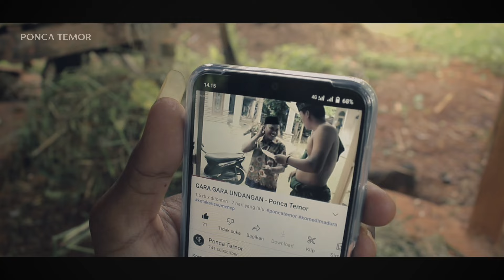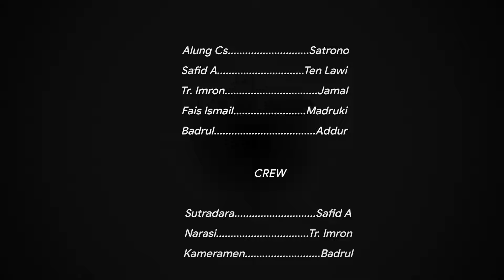KOMEDI MADURA - PMK SAPI BERUJUNG GANTUNG DIRI (Ponca Temor)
• Cerita dalam video ini hanya fiktif belaka, apabila ada kesamaan nama tokoh, tempat kejadian ataupun cerita,
itu adalah kebetulan semata dan tidak ada unsur kesengajaan.
• Dan terimakasih sudah mau mampir di channel ini, semoga kalian terhibur dan suka dengan video yang kami sajikan.

• Jangan lupa aktifin juga loncengnya tretan !! Biar kalian tidak terlewatkan video barunya.

• film madura lucu, film madura mateyah manjheng bima bmr, film madura benni juduh 3, film madura fajar dan aisyah, film madura kocak, film madura benni juduh, film madura nyangkoleh lokah, film madura ngakak, film madura klebun morleke, film madura benni juduh 4, nyandang sossa,